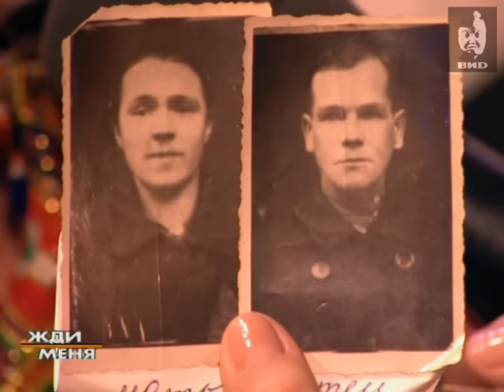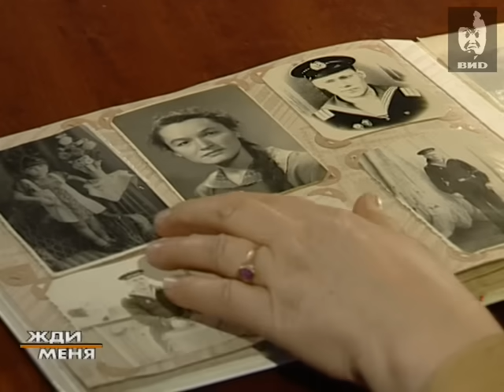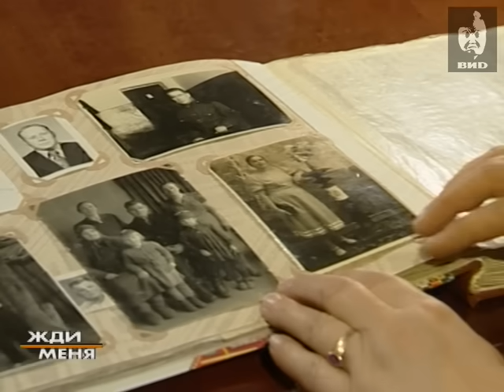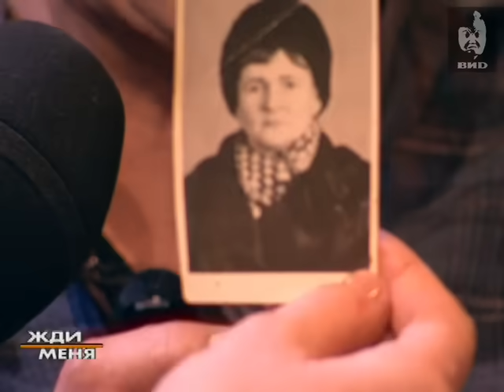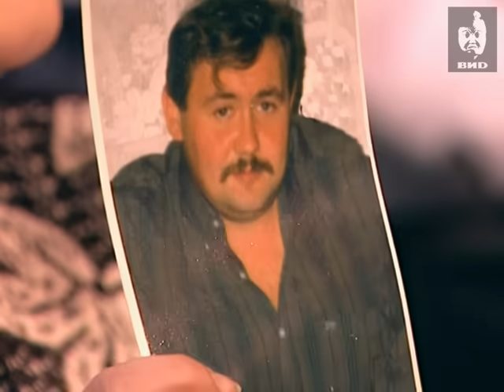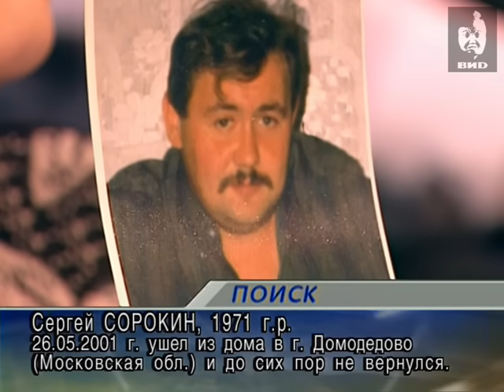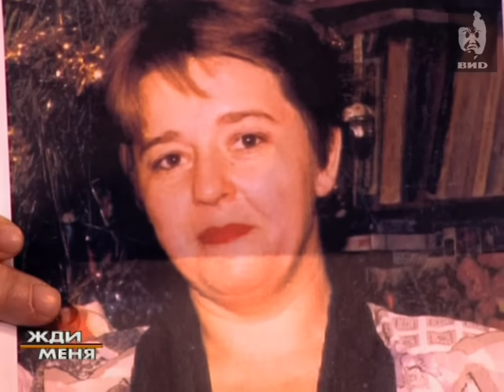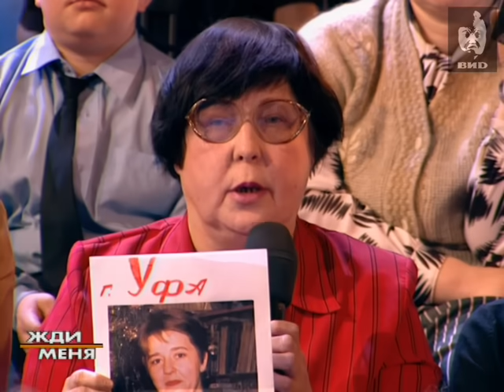Жди меня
Ведущие: Игорь Кваша, Мария Шукшина